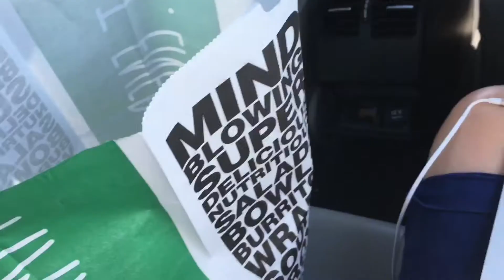More Travel? | Niagara Falls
The falls are so cool!

Vine: aggytheegg